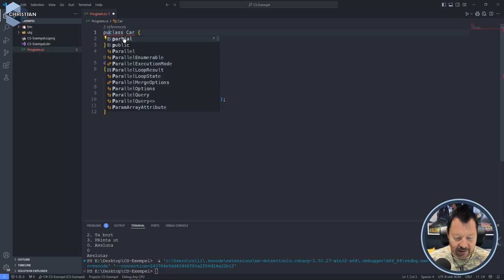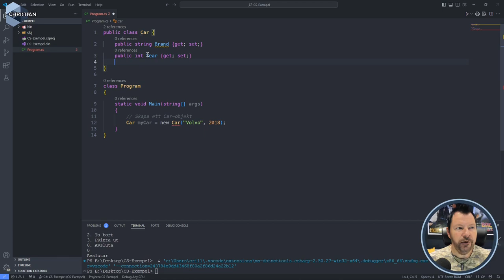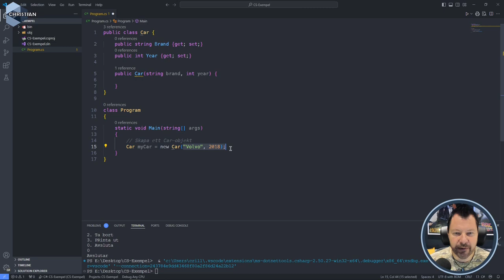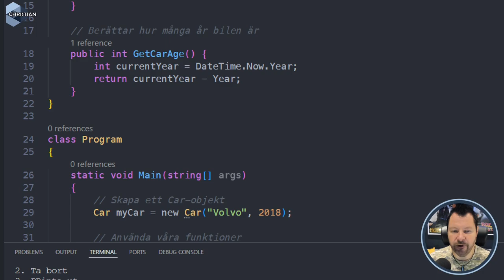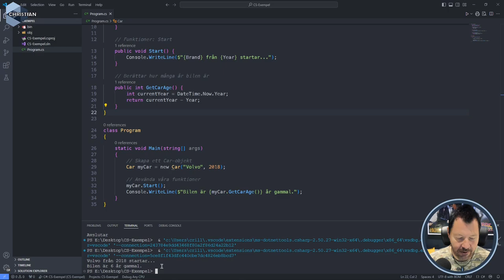GPO 2024 4.2.1 OOP ObjektOrienterad Programmering